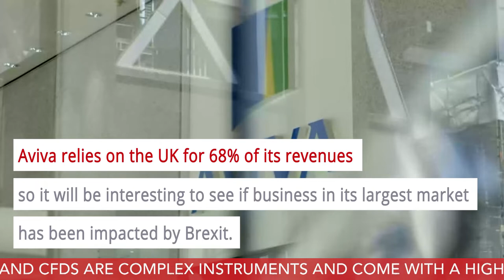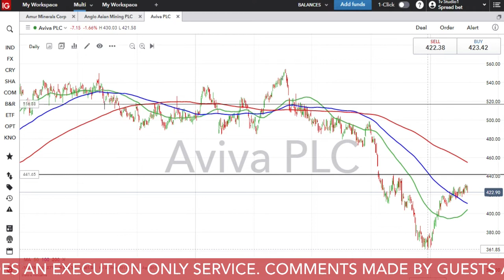Will Aviva secure investors’ support with new CEO proposal?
While investors are expecting a small rise in earnings per share (EPS), IGTV’s Jeremy Naylor explains why the search for a new CEO may be considered as more important.